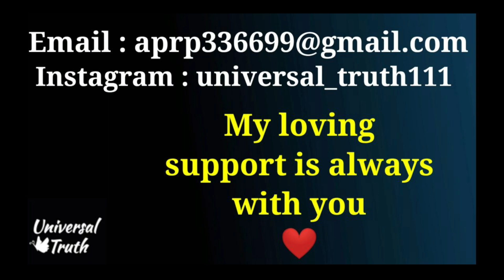Health Affirmation अगर ये कर लिया तो बीमारी छू भी नहीं पाएगी law of attraction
Hello I'm a metaphysical teacher, writer, healer counselor and life coach. I have conducted many workshops and have Healed thousands of people. Hazaro logo ki Desired wish manifest karne ke liye maine unhe guide kiya hai and logo ko success mili hai. Aap bhi follow karoge to aapko bhi success milegi.
 Always remember -
✅You're a powerful being.
✅ you deserve what you want. ✅Universe aapko sabkuch dena chahta hai

Thank you so much My Lovely YouTube Family.
I'm truly grateful for your support and love.

दुखी होने या डरे होने पर यह सुने। Resistance Release Law Of Attraction,universal message,universal truth,law of attraction in hindi,law of attraction technique,law of attraction success story,law of attraction success story in hindi,Dar kaise dur kare,resistance kaise release kare,how to overcome fear,depression kaise dur kare,How to overcome loneliness,Overcome any bad habbit,Universal truth,self love।